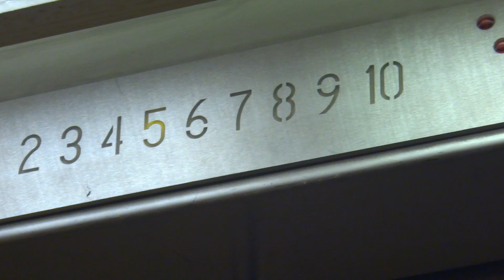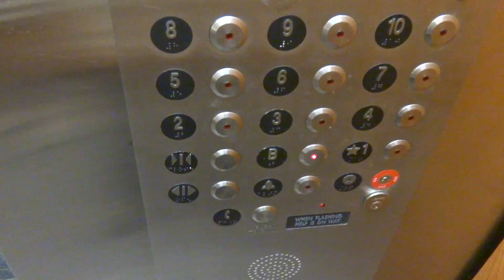ThyssenKrupp Traction Elevators at Ernest J. Cockwell Engineering Tower, UT Austin, TX.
Filmed on June 8, 2015: With CaptainElevator42189. These used to be Dover, and one elevator was on construction.